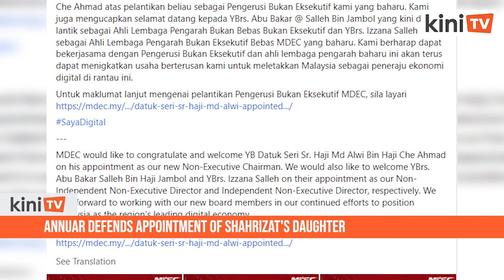Annuar defends appointment of Shahrizat's daughter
Communications and Multimedia Minister Annuar Musa has defended the appointment of Wan Izzana Fatimah Zabedah Mohamad Salleh, the daughter of former Wanita Umno chief Shahrizat Abdul Jalil, as a Malaysia Digital Economy Corporation (MDEC) independent non-executive director.

He called for a fair attitude towards Wan Izzana, who is highly qualified, and said she should not be marred by the issues faced by her parents.